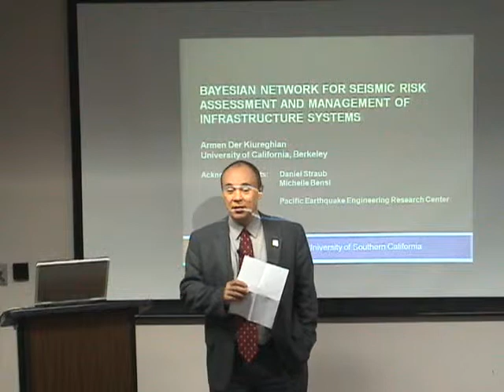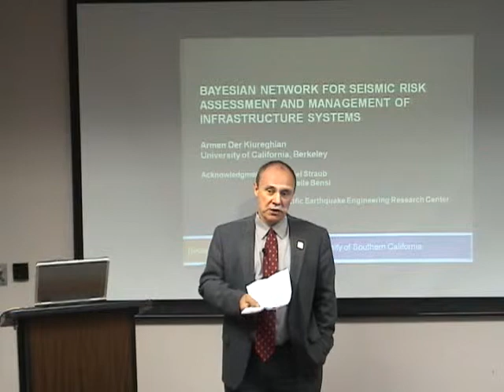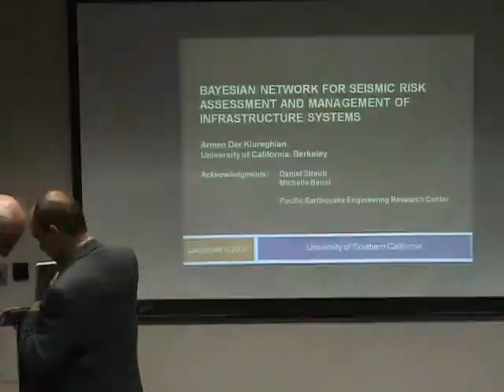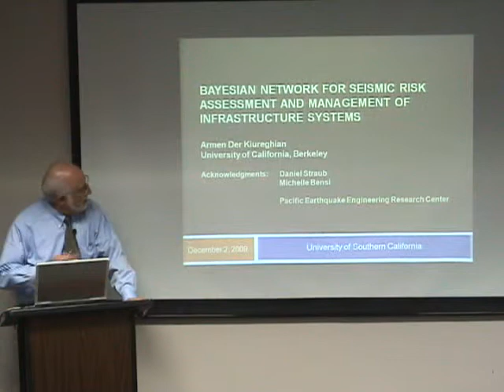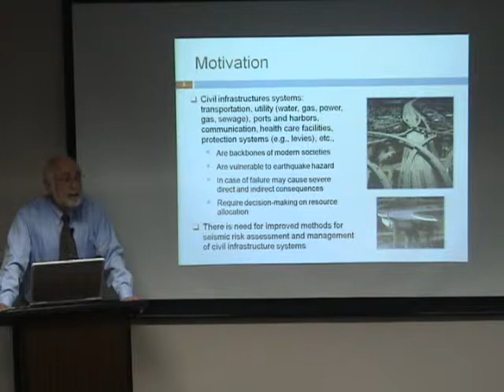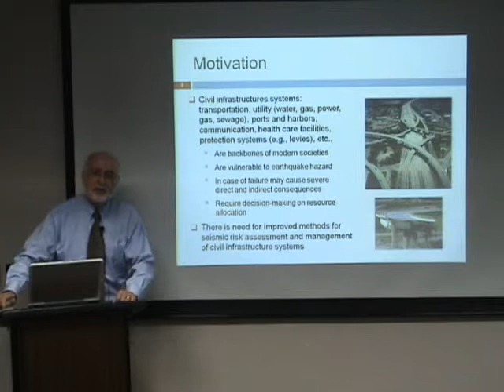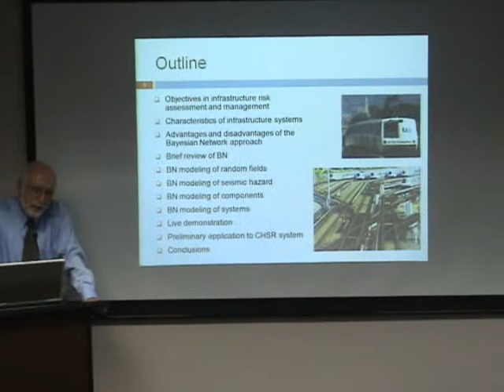Seminar: Astani Department - Dr. Armen Der Kiureghian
Bayesian Network for Seismic Risk Assessment and Management of Infrastructure Systems